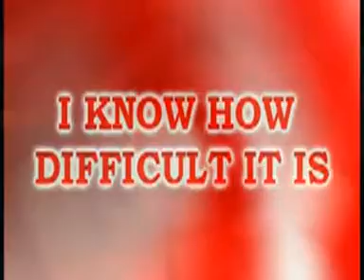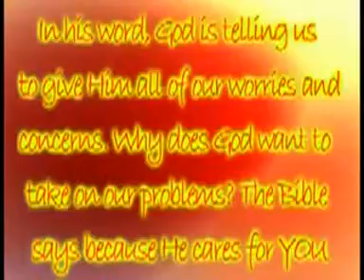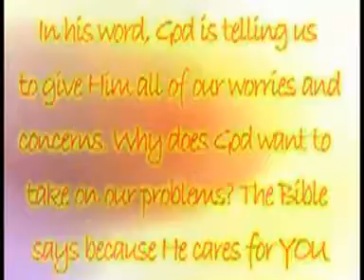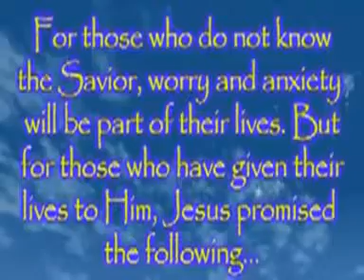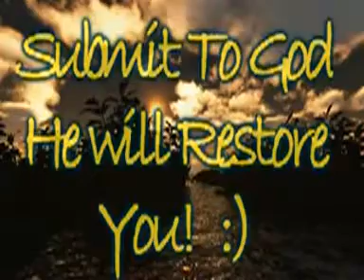WHY ARE YOU WORRIED View In High Quality!.AVI